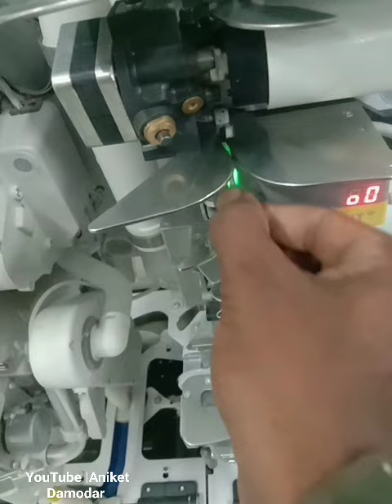Texstyle Spinning Mill#Link Korner#E Y C # Cleaning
Texstyle spinning mill# short @aniketcreatorhandle527